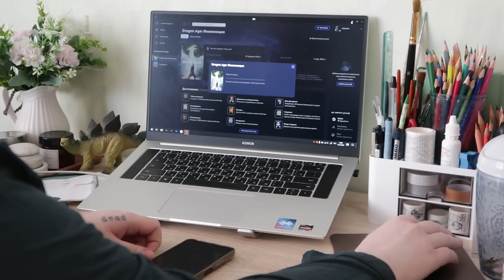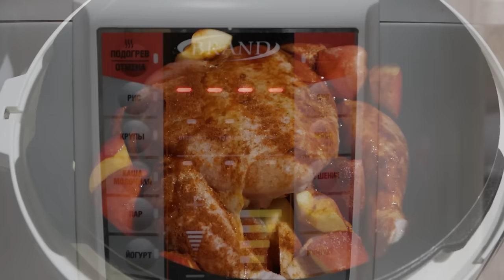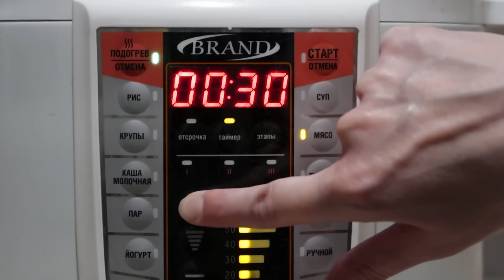VLOG / daily routine, cooking, slices of my life, snow in April and home holiday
Hello!
My name is Tasha. I live in a small town with my friend and our cat. I love documenting my everyday life on video.

The translation is automatic. Please forgive any errors in the text.